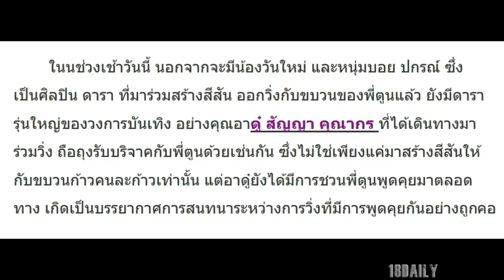เขามาแล้วตามสัญญา!! ดารารุ่นใหญ่ที่ทำให้ ตูน บอดี้สแลม ต้องเหลียวหลังคุยด้วยตลอดทาง!